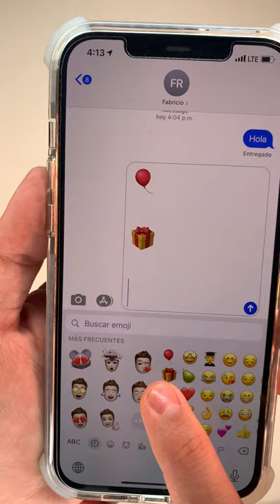ENVIA MENSAJES DE MANERA DIFERENTE EN TU IPHONE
Envía mensajes con estilo en tu iPhone.